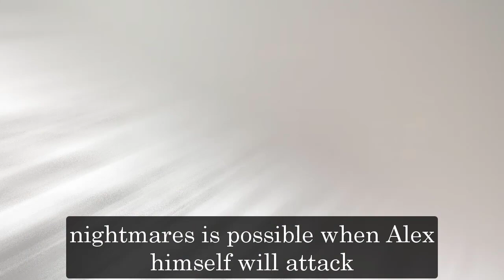GH Shocking Spoilers The confusion between Alex and Anna almost killed Andre, announcing Lucy's life